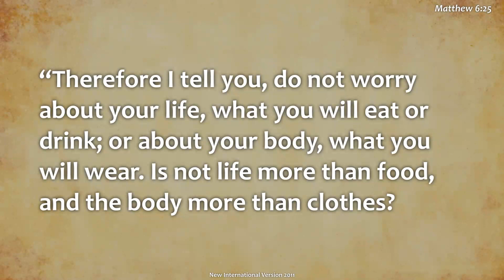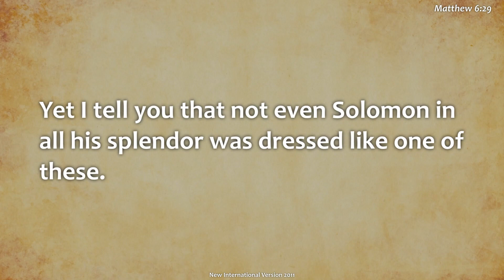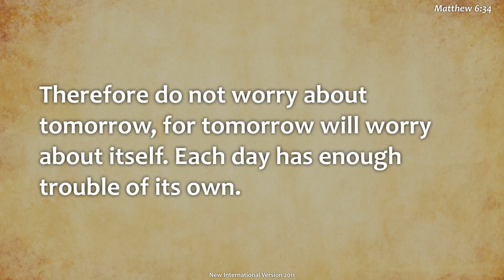Don't Worry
Worship Service from 1/1/2023

Have you made a new commitment to follow Jesus? Text YESGOD to 84576

Help us reach more people.